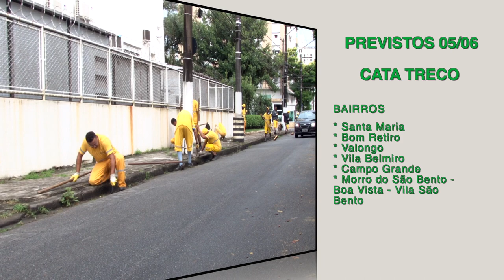'Cuidando de Santos': veja os serviços realizados hoje (4) e a agenda de terça (5)